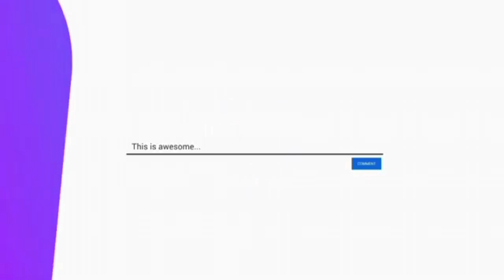Places You Should Never Keep Your Phone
A mobile phone is a wireless handheld device that allows users to make and receive calls. While the earliest generation of mobile phones could only make and receive calls, today’s mobile phones do a lot more, accommodating web browsers, games, cameras, video players and navigational systems.

Also, while mobile phones used to be mainly known as “cell phones” or cellular phones, today’s mobile phones are more commonly called “smartphones” because of all of the extra voice and data services that they offer.

Techopedia Explains Mobile Phone
The first mobile phones, as mentioned, were only used to make and receive calls, and they were so bulky it was impossible to carry them in a pocket. These phones used primitive RFID and wireless systems to carry signals from a cabled PSTN endpoint.

Later, mobile phones belonging to the Global System for Mobile Communications (GSM) network became capable of sending and receiving text messages. As these devices evolved, they became smaller and more features were added, such as multimedia messaging service (MMS), which allowed users to send and receive images.

Most of these MMS-capable devices were also equipped with cameras, which allowed users to capture photos, add captions, and send them to friends and relatives who also had MMS-capable phones.

Along with the texting and camera features, cell phones started to be made with a limited capability to access the Internet, known as “data services.” The earliest phone browsers were proprietary and only allowed for the use of a small subsection of the Internet, allowing users to access items like weather, news, and sports updates.

Eventually, phone makers started to engineer these phones to access the entire Internet, and webmasters for all sorts of businesses, government offices and other domain holders started to make web sites responsive to access by mobile phones. The trend, called “responsive design,” changed the face of the Internet, with mobile phone transactions making up a larger share of ecommerce sales and other activities.

Networks and Access
A mobile phone typically operates on a cellular network, which is composed of cell sites scattered throughout cities, countrysides and even mountainous regions. If a user happens to be located in an area where there is no signal from any cell site belonging to the cellular network provider he or she is subscribed to, calls cannot be placed or received in that location.

However, the cellular networks used for mobile phones, now called “smartphones” when they encompass modern design, have also evolved. At the same time, the networks used by the smart have also evolved.

First, the 4G telecommunications network pioneered an all-Internet transmission system using things like smart antenna arrays and point-to-point network “fabrics.” While still being called a “cellular network,” 4G relied on IP transmission, rather than traditional telephone circuits switching, which led to certain reception and transmission efficiencies.

Now, a dominant model called 5G is being unrolled throughout the world. The 5G system uses higher frequency waves and a closer cell structure, which changes the networking style and promises greater bandwidth for users.

On the device side, as companies continue to produce newer smartphones, two major operating systems have emerged. The Apple and Android operating systems are installed in the lion's share of new smartphones by various manufacturers.